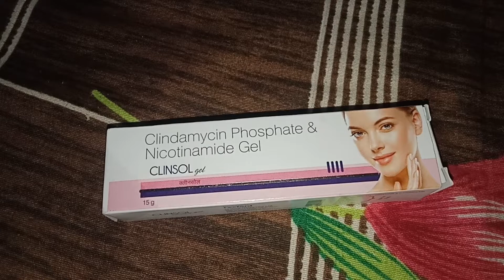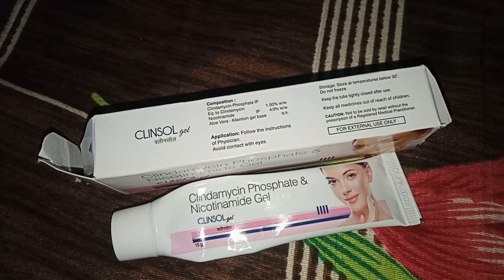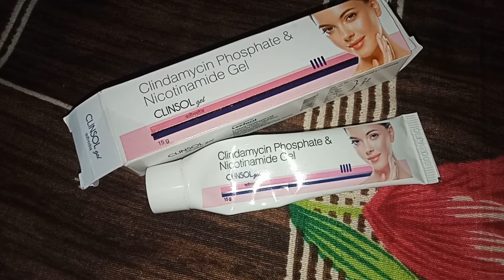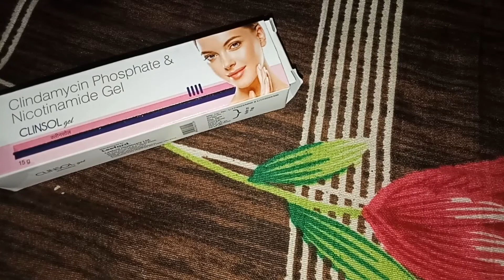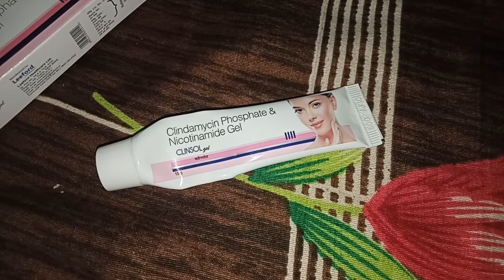Clindamycin Phosphate &Nicotinamide Gel Review ll Beauty Lover ll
hydroquinonetretinoinmometasonefuratecreamreview#hydroquinonecreamreview#melanetcream#melamethydroquinonetretinoinmometasobefuroatecreamreview#melanet#melamet#melanetcream#myfalrcream